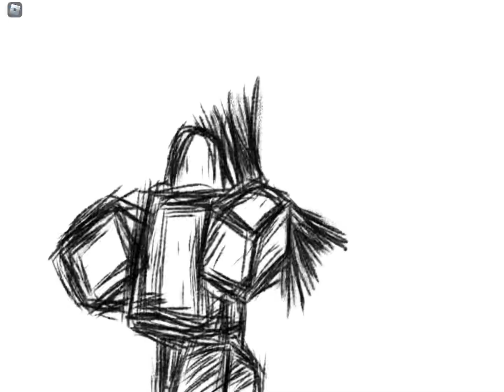What he heck is this💀